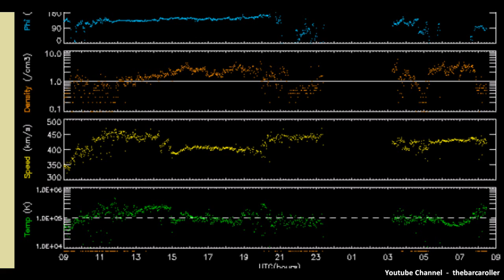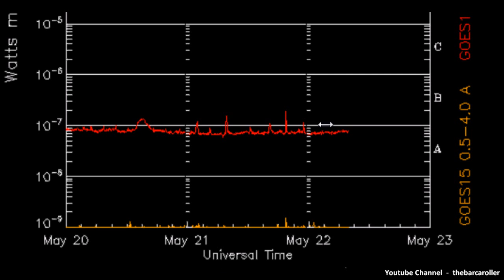Volcano / Earthquake Watch May 23-28, 2011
Targeting CH450 and specifically 6-8 Degrees South Latitude for a possible 6.9 magnitude earthquake. locations that best fit the profile for this event are : Solomon Islands, Southern Regions of Indonesia or Congo/Tanzania

Northern hemisphere watch could produce a 6.5 magnitude earthquake during this watch. Areas 36-40 Degrees North Latitude that could be in play for this possible event are : Italy, Greece, Hokkaido Japan or Northern California.

Radiation/Ionospheric anomaly's indicate 20 Degrees North Latitude could receive possible seismic events. These locations are : Hawaii, Taiwan, Puerto Rico or Guatemala

The use of images and voice from this video may NOT be used by another party and this video will not mirrored under any circumstances as annotations will be added to the video during each and every watch.